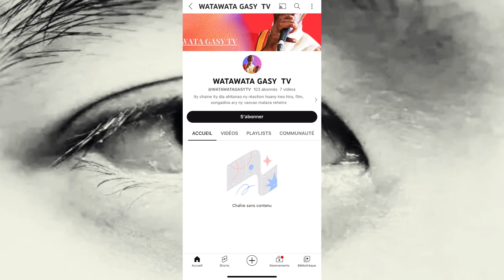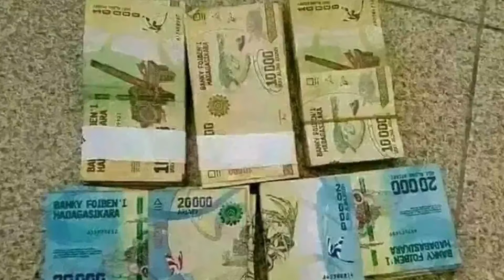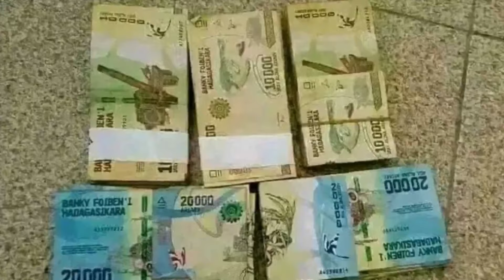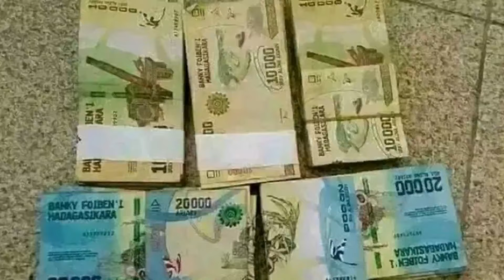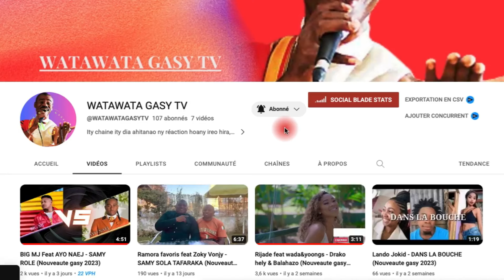TEZITRA MAFY I ROLLAND RATSIRAKA (Nouveaute gasy 2024)